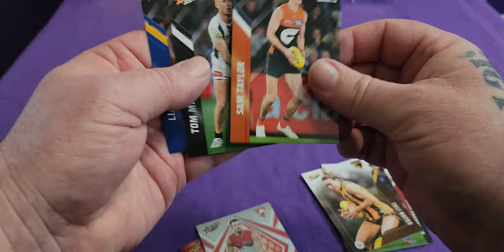The Thrill of Opening Select Footy Stars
Experience the excitement of opening a pack of Select Footy Stars 2024 cards in this thrilling video! Join us on Thursday 27th June for the fun!

Equipment that I use:
1:RØDE Microphones NT-1A RØDE NT1ARode NT1-A Cardioid Condenser Microphone, Nickel
2: Logitech C930c HD Smart 1080P Webcam with Cover for Computer Zeiss Lens USB Video Camera 4 Time Digital Zoom Webcam (Asian Model)